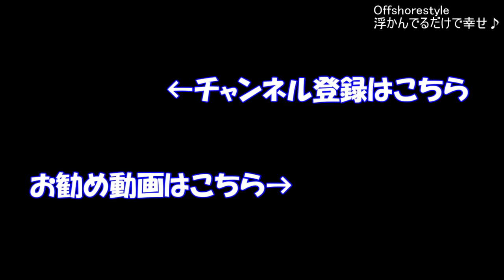【ルアー釣り】 無風ベタ凪 久々の壱岐沖釣行 前編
SDカードのデータ全て無くなってしまいました(汗)
復旧ソフトで復旧できた分だけで作成しております。
お見苦しい点が多々ございます m(_ _)m

久しぶりに遠征しましたYO
Youtubeからのお客様、6年前のナチュラムブログからの熱烈な読者様、ポーターさんとのワイワイガヤガヤ釣行♪♪